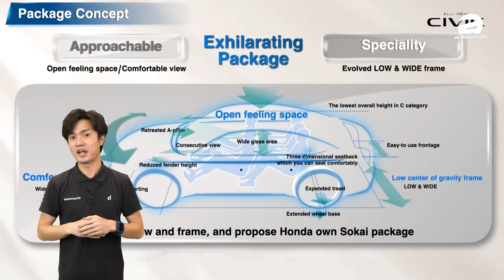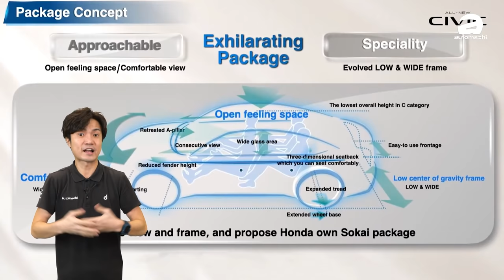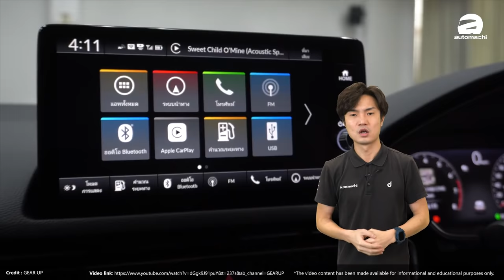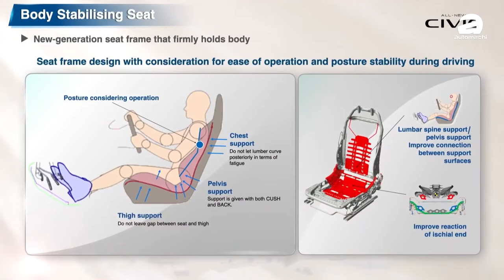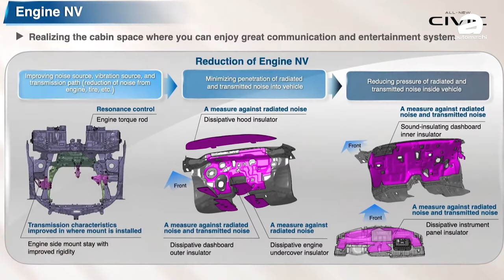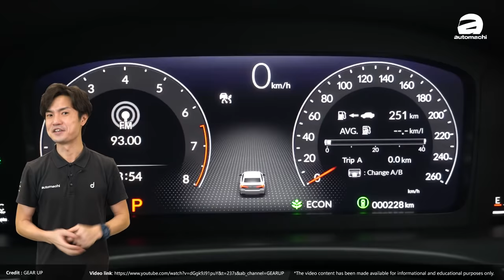[English Subtitle] 2021 Honda Civic 东南亚版本抢先看！居然少了这个东西?!（汽車咖啡館）｜automachi.com 马来西亚试车频道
2021 Honda Civic Sedan 正式在泰国登场，这不仅是东南亚首发，而且也是全球第二个正式发布这款新车的国家！和10代车型不一样，泰规版的 Civic 全系仅提供1.5L的涡轮增压引擎，并备有三种车型可以选择，包括外形较为运动化的 RS 版本。

新一代 Civic 的车长比起上一代长了48 mm，而轴距也长了35 mm，达到2,733 mm，也让它成为同级最长，相信内部空间表现应该会和Civic FC一样出色，原厂就表示后座腿部的空间更好了，但是奇怪的是后排空调出风口居然不见了？

想要知道新一代 Civic FE 和 Civic FC 相比还有什么不同吗？点击这期的影片，就让小苠说给你听吧！

以下为泰国版本 Civic 的价格表：

1.5 Turbo EL - 964,900 泰銖 (折合約RM 121,701)
1.5 Turbo EL+ - 1,009,900 泰銖 (折合約RM 127,377)
1.5 Turbo RS - 1,199,900 泰銖 (折合約RM 151,342)